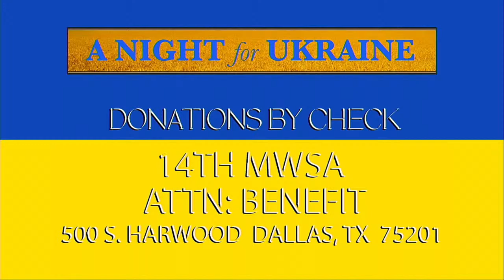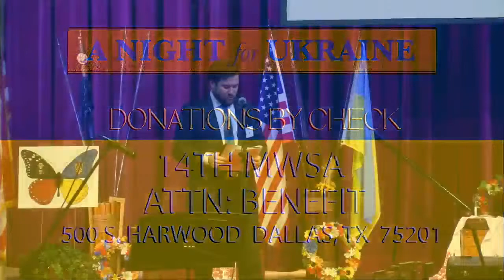A Concert For Ukraine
On March 30 I participated in a fundraiser for the Ukraine - this is the livestream of that event.  Please check it out and share!

14th District MWSA Presents: A Night for Ukraine - a concert benefiting the Ukrainian Humanitarian Crisis through Hope House International and the International Committee of the Red Cross. 100% of the funds will go directly to Ukrainian aid organizations.
Please join us in person for a special night of music and folk dancing.

Donations can be made by check to MWSA or through Red Crosswww(DOT)icrc(DOT)org/en/donate/ukraine or through  hope house international